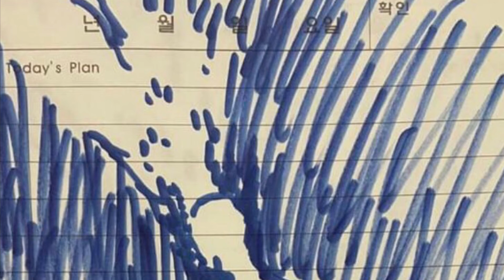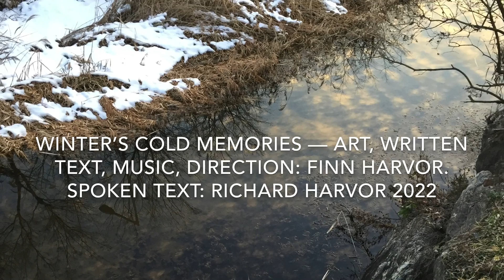Winter’s Cold Memories — a moviepoem about the unfrozen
A moviepoem based in my late brother’s writing, with some additional text of my own. From the Happyland series.